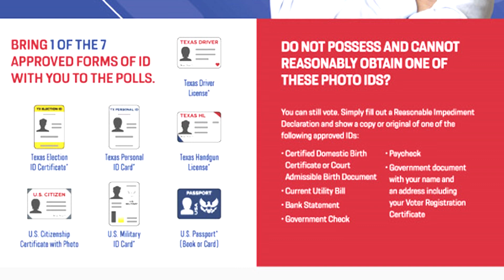Candidates 2022 State Board of Education 8 and Harris County Commissioner Pct 2